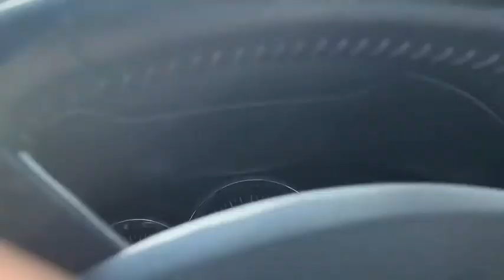September 3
TGIF, right?

But my show must go on. In today's episode you will see a bit of domestic improvement, a quick look at the Wenceslas square with all its business and noise, a daring drive on the Vltava river bank, a quick peak at the Prague castle, and other enlightening and educational tidbits.

FYI, there are not very many quiz entries so far. Do not be shy. Do not hesitate. With a little bit of effort (and a whole lot of luck) you can be the winner a major prize. Kaaaachoww!